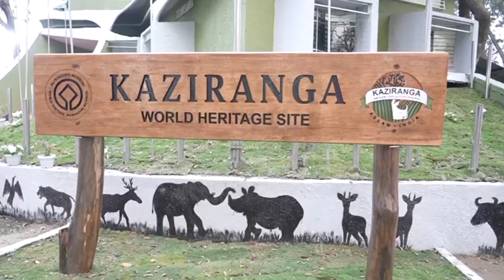MODI VISIT KAZIRANGA NATIONAL PARK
Delhi Tak Hindi  is a Leading Hindi News Channel. Which Covers Breaking News Live in Hindi, Latest Hindi News, Entertainment News, Political News, Bollywood News, Business News, Sports News & More. You Can Watch Hindi Live TV Channel on Delhi Tak hindi.